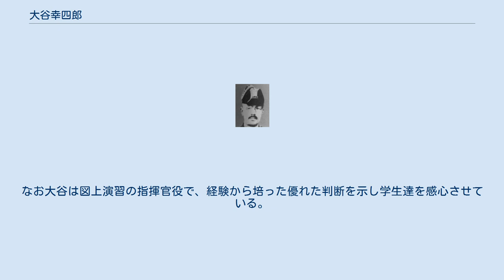大谷幸四郎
大谷 幸四郎（おおたに こうしろう、1872年8月23日（明治5年7月20日） - 1937年6月24日）は、日本海軍の軍人。
 高知県出身。
大谷猪太郎の二男として生まれ、大谷彦左衛門の養子となる。
高知県尋常中学海南学校を経て、1896年（明治29年）12月、海軍兵学校（23期）を卒業し、1898年（明治31年）1月、少尉任官。
日露戦争には、第16艇隊艇長、第21艇隊艇長、第19艇隊艇長として参戦した。
 以後、「雷」駆逐艦長、「如月」駆逐艦長、佐世保鎮守府副官、「千早」水雷長を歴任。
1906年（明治39年）9月、海軍少佐に昇進。
同年11月、第5艇隊司令兼7艇隊司令に発令され、「出雲」水雷長、第2艇隊司令、海軍教育本部出仕、「鞍馬」水雷長などを務めた。
少佐時代に『動的発射論（敵の進路、速力の誤差により生ずる偏差及びこれに関する意見）』と題する論文を発表し海軍水雷術の発展に貢献した。
 1911年（明治44年）12月、海軍中佐に進級し「筑摩」副長に就任。
以後、第2艦隊副官兼参謀、第7駆逐隊司令、第11駆逐隊司令などを歴任。
1915年（大正4年）12月、「春日」艦長に発令された。
さらに、「敷島」「須磨」「鹿島」「扶桑」の各艦長などを歴任し、1920年（大正9年）12月、海軍少将に進級。
 さらに、第3水雷戦隊司令官、第1水雷戦隊司令官、大湊要港部司令官、海軍水雷学校長などを経て、1924年（大正13年）12月、海軍中将となり、海軍大学校長、舞鶴要港部司令官、第2艦隊司令長官、呉鎮守府司令長官を歴任し、1930年（昭和5年）6月、予備役に編入された。
 大谷は海軍大学校甲種学生課程を経ていない異色の海大校長であった。
水雷戦術の大家であり、艦隊勤務を重視していた大谷は｢海軍大学校を出ても役に立たぬ｣と公言していた。
 しかし実際に着任してからは認識を改めている。
海大の教官を務めた福田良三は、「海大の教育は思索と瞬間的判断の訓練が行われ、的確な状況判断とそれを断行する勇気を身につけさせるのが趣旨で、海大を出たらすぐに役立つ教育をしていたわけではないことが理解されたからではないか」と述べている。
なお大谷は図上演習の指揮官役で、経験から培った優れた判断を示し学生達を感心させている。
 ^ 『海軍水雷史』P489 ^ 『自伝的日本海軍始末記』P117~118 ^ 『官報』第1040号「叙任及辞令」1916年1月22日。